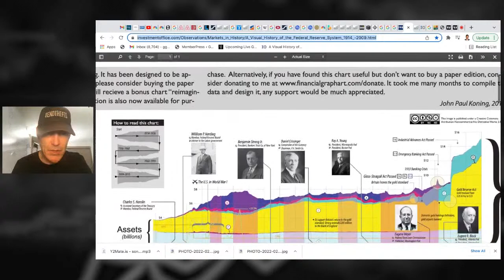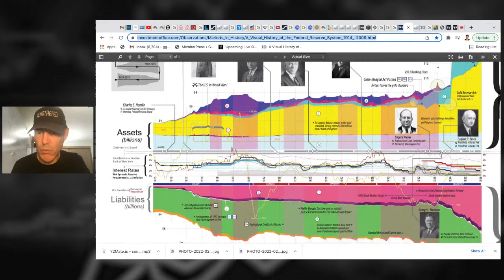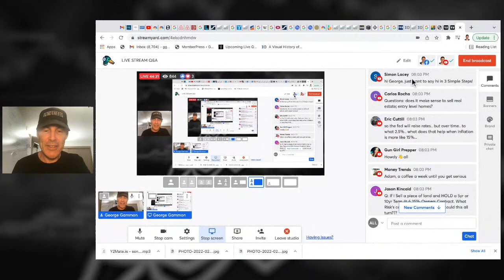LIVE STREAM Q&A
👉  Do you have a macro or investing question 👈  that you'd like to ask George directly?  If so, tune in this Sunday, February 20th at 8:00 Pm EST for a live stream Q&A session!

How The LIVE STREAM Q&A works
George starts off by answering questions from the comments section.
Got a question about gold? Buying a house? The next recession?  The Fed? His investment strategies? Or maybe his favorite band?  (Guns N Roses)  😉  If you've got a question, whatever it is... George is going to give you an answer!!
In this LIVE Q&A He's going to help YOU build wealth and thrive in a world of out of control central banks and big governments!

HE'LL SEE YOU!! Sunday, February 20th at 8:00 Pm EST 😉👍